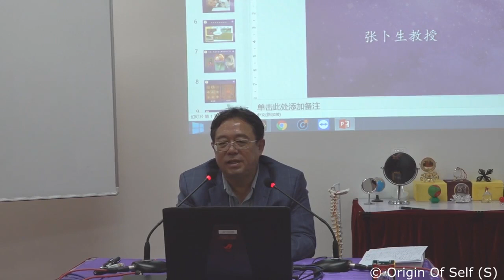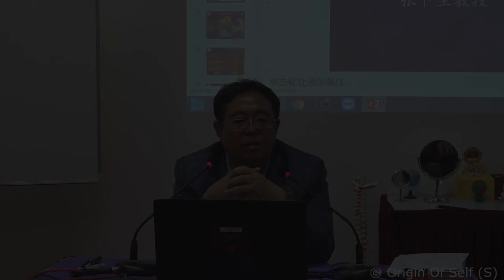佛家課程 001 本尊相應法